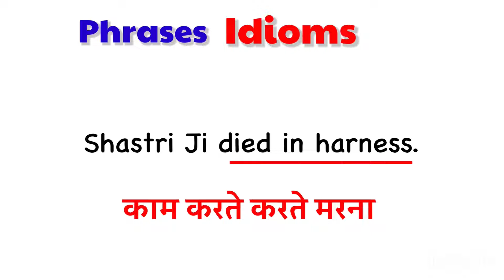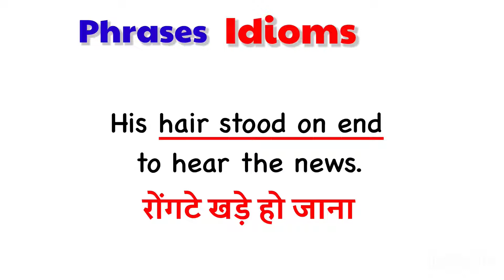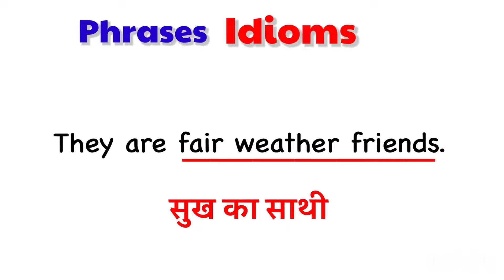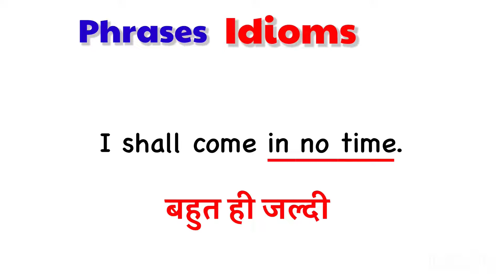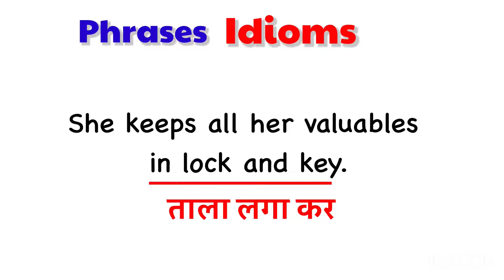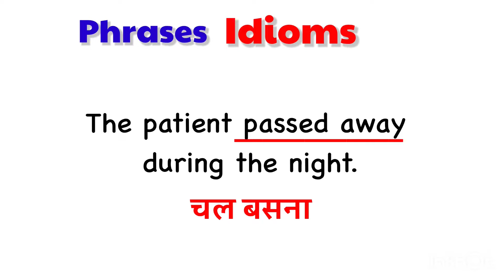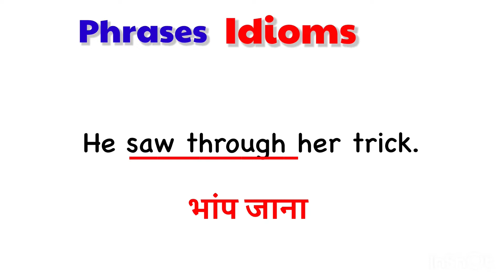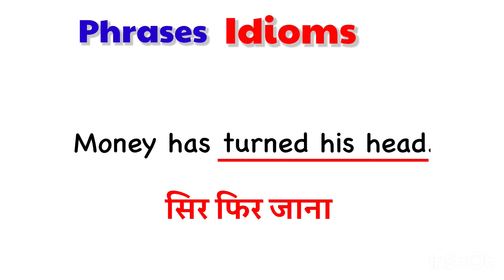English Phrases & Proverbs explained in हिंदी || Improve English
English Phrases & Proverbs explained in हिंदी
Improve English